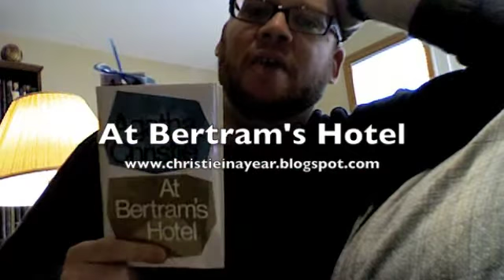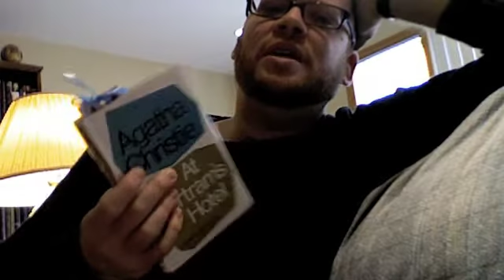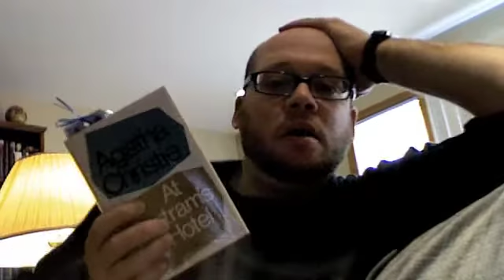At Bertram's Hotel